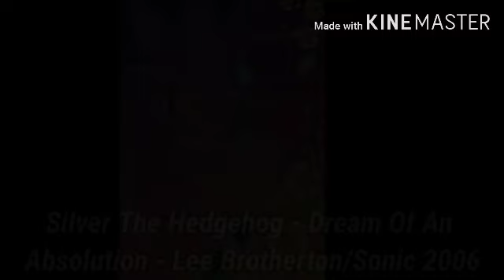BrawlFan1 What If Characters Theme Songs (43 - 50)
BrawlFan1 is cool.